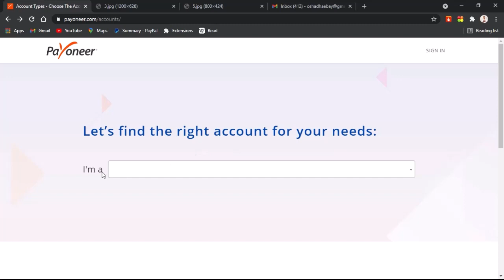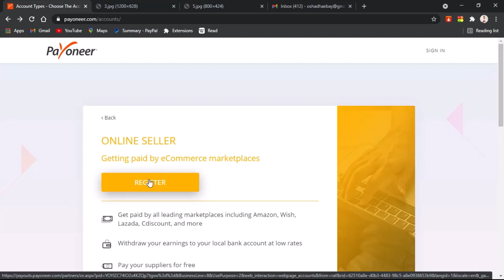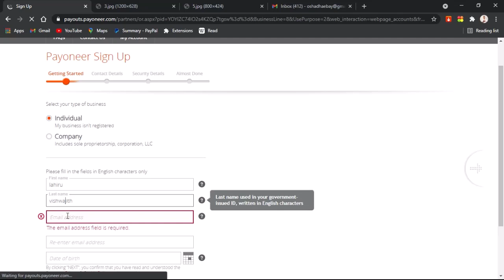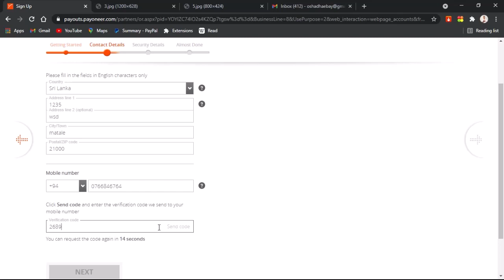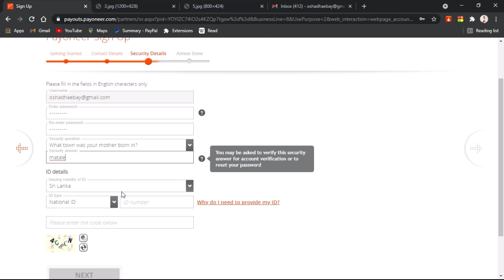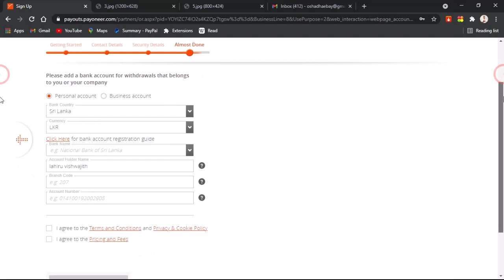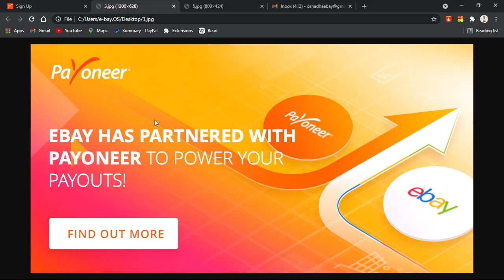How to Create a Payoneer Account sinhala | ebay Dropshipping Managed Payments sinhala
Premiered on 28 May 2021

Happy Selling. !